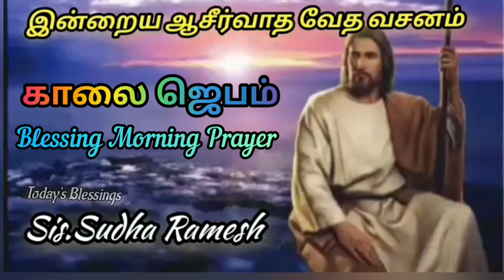காலை ஜெபம் |Blessing Morning Prayer To Start Your Day | Sis.Sudha Ramesh | Today's Blessings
Today's Blessings  Channel Contents:1000 துதி பலிகள்,அந்நிய பாஷையில் வல்லமையான ஜெபம், ஆடியோ பைபிள்,காலை ஜெபம்,இரவு ஜெபம்,ஆசீவாத ஜெபங்கள், வியாதியஸ்தருக்காக ஜெபங்கள்,கடன் பிரச்சனையிலிருந்து விடுதலை ஜெபம்,குடும்பம், பிள்ளைகளுக்கான ஆசீர்வாத ஜெபம்.1000 Praises In English, Miracle Healing Prayer, Worship Songs,Instrumental Music, Blessing Morning Prayer, Night Prayer in Tamil.

1000 Praises In English:Praise The Lord My Soul !